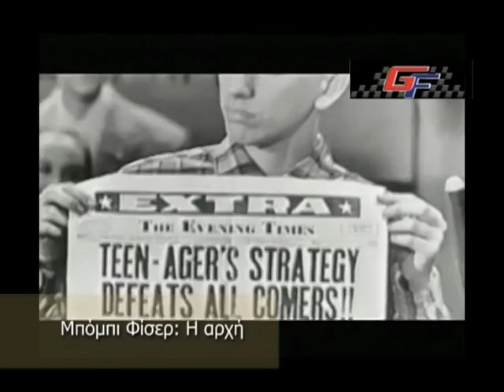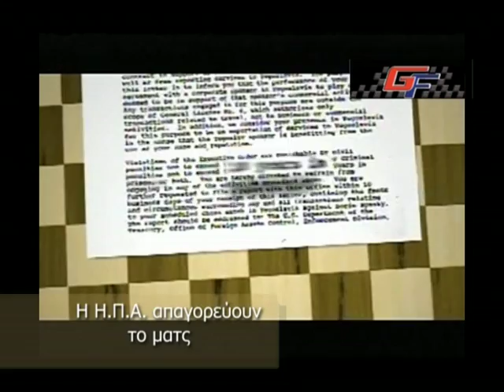Festival 2008 TV Show - Part 5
Educational programs on sports and games - Co-prodeced with Channel 9
Εκπαιδευτικές εκπομπές με θέμα αθλήματα και παιχνίδια - Συμπαραγωγή με Κανάλι 9
Mέρος 5ο Σκάκι